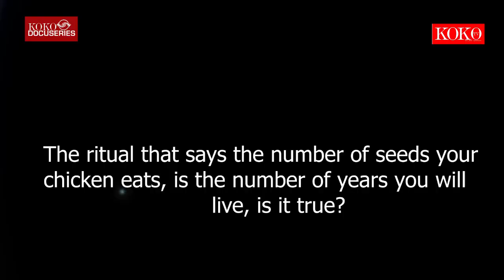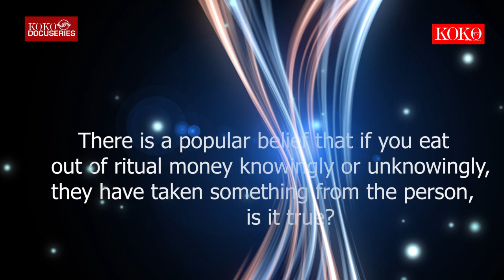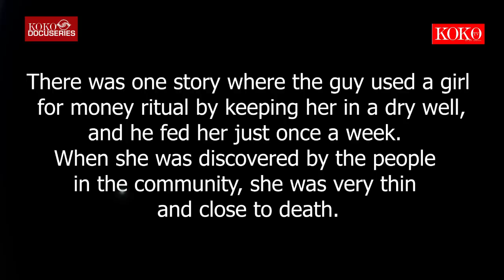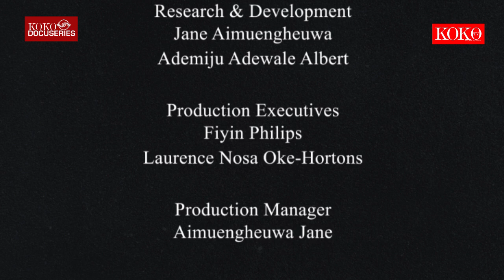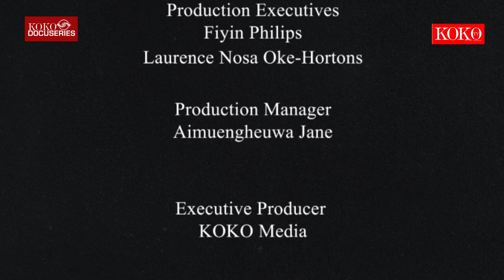The Truth Behind Money Rituals, Myths & Deadly Repercussions Of Spending Money Gotten From Rituals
In the third episode of KOKO Documentary, the truth behind ritual myths is revealed and questions regarding money rituals in general are answered. The herbalist takes his time to pinpoint the repercussion that awaits people who indulge in money rituals and breaks down the various types of ritual myths.